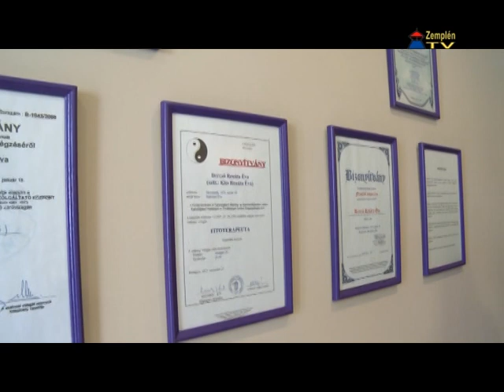Új egészségügyi üzlet nyílt Sárospatakon